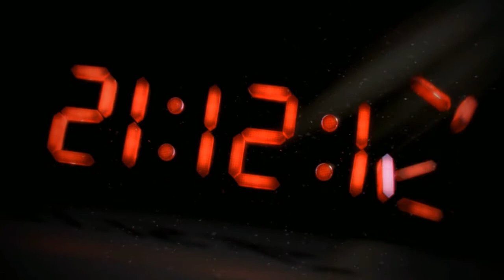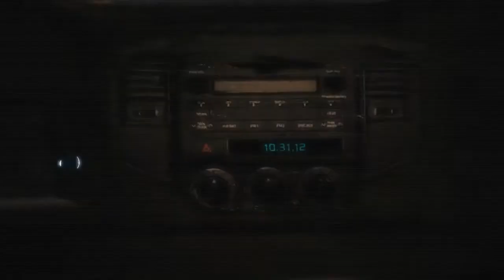Let's Play: Assassines Creed 3 #01- Tutorial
Assassines Creed 3
#1-Tutorial
Erlerne die Grundsteuerung.

{Ein Spiel aus dem Hause Ubisoft}

Free Introduction Template made by AquuL in your video description.
Sound FX are not included due to legal issues.

Intromusik: WhistleSong (KillBill Vol. 1)